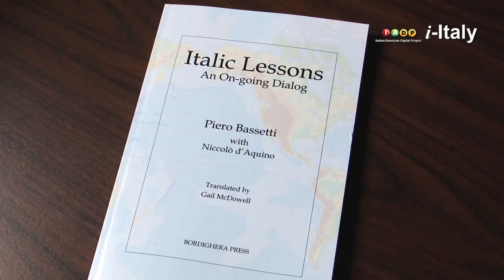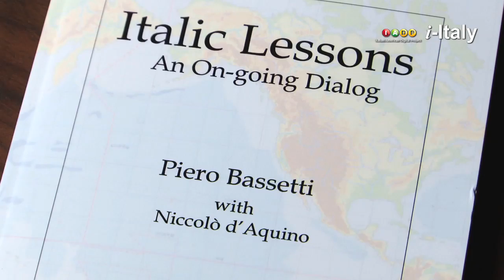Food for Thought / Stuzzichini (with Piero Bassetti & Niccolò D'Aquino)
On April 20 the J.D. Calandra Italian American Institute will host the  presentation of "Italic Lessons. An On-Going Dialogue" by Piero Bassetti and Niccolò d'Aquino (Bordighera Press).
Among the speakers, Francesco Maria Talò, Anthony J. Tamburri; Peter Carravetta; Mario Mignone, Gianpaolo Pioli; Stefano Vaccara; Letizia Airos